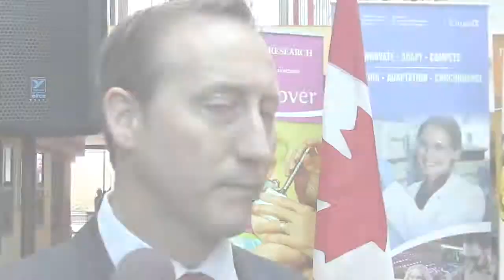Peter MacKay cautiously optimistic about Omar Khadr future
Canada justice minister calls Omar Khadr decision to renounce violence a positive sign after he was released from prison Thursday. But Peter MacKay says Canadians should not forget Khadr was involved in terrorism.